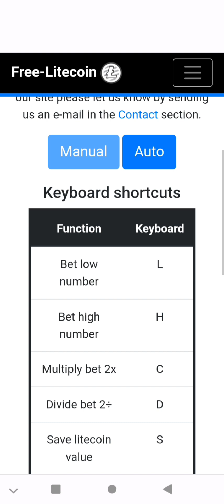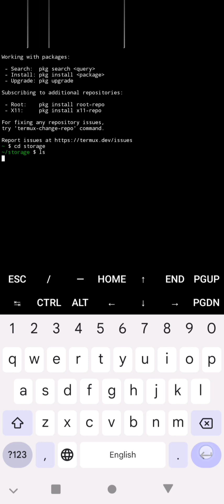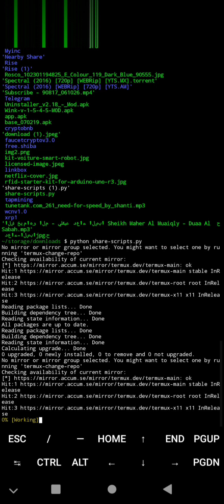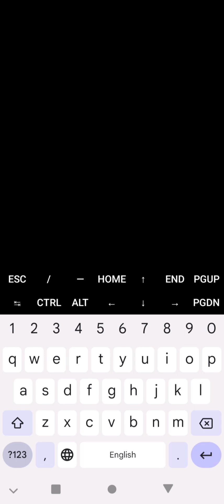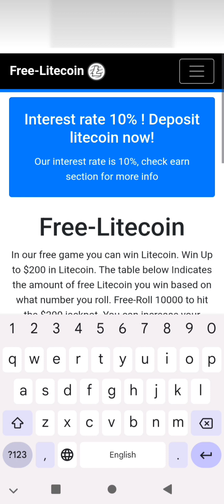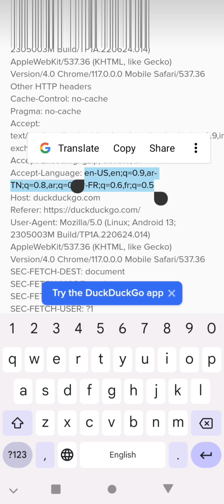Litecoin Mining Script Termux|Unlimited Claim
free litecoin mining site with roller every hour and multiply option also.we present a way to roll hourly easy and safe using script termux non stop and get unlimited claims.

all link in forts comment.

🔥🔥🔥🔥🔥Script App🔥🔥🔥🔥

signup dont use google signup .just signup with mail and password.

😁 PAYMENT RECEIVED ✅

🔴 SCRIPT LOGIN NEED
:- Username :your username is the first
 of your email.

username:example. 🔑 }

🦸free litecoin mining

🔥litecoin

Free mining forever

⭐Rubel Mining site:500 Rubel daily

🦸For new termux user:

🔌Download fdroid app and search for termux then install it

Termux Commands : put every command and wait it install;
pkg update
-pkg upgrade
pkg install figlet
termux-setup-storage
 cd ~/storage
 ls
👉then restart termux and start using it